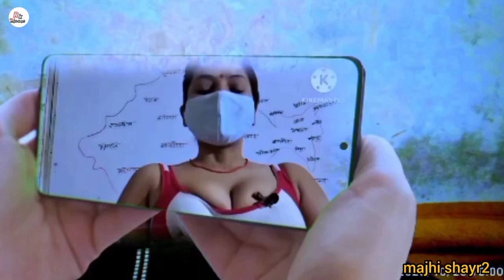Madam se pyar Part 2 - Real Roshan हट मैडम का ऑनलाइन कॉमेडी वीडियो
Madam se pyar Part 2 - Real Roshan

Directed By :- Real Roshan
Script :- Real Roshan
Edit:- Real Roshan
Camera :- Parakash Jee

CAST
REAL ROSHAN
BLACK COBRA
ALISHA BASHNET
BITTU JHA
SHORAB